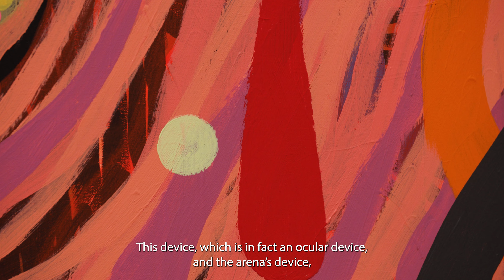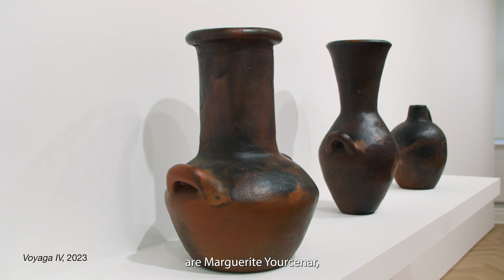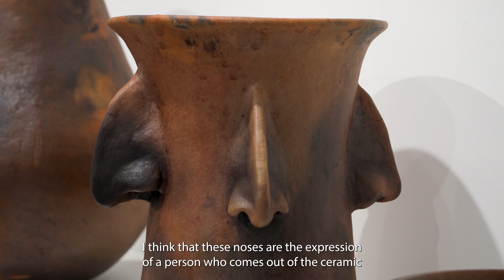INTERVIEW: Jeremy Demester at Galerie Max Hetzler, London, 2023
In conversation with Jeremy Demester on the occasion of the exhibition 'Ram Muay' at Galerie Max Hetzler, London, 19 January – 25 February 2023.